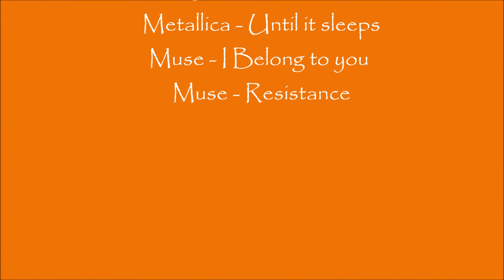Session piste - Figari - Supermot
Un début sur le circuit de Figari (Corse du Sud) entre copains.
J'ai encore des progrès à faire pour la bande son... désolée pour vos oreilles ;)